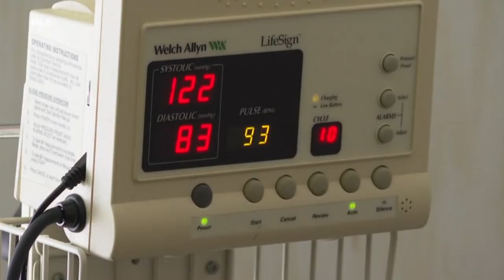Local democrats respond to abortion bill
A democrat led news conference Wednesday comes as a federal appeals court rules Georgia's heartbeat bill should go into effect -- banning abortion at six weeks of pregnancy.